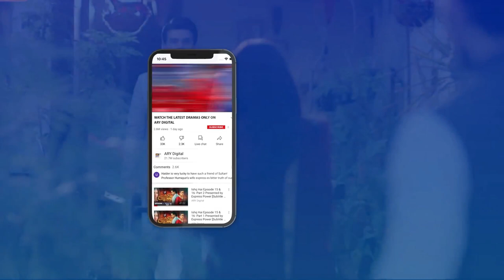Shazeal Shaukat & Mirza Zain Baig | Best Scene